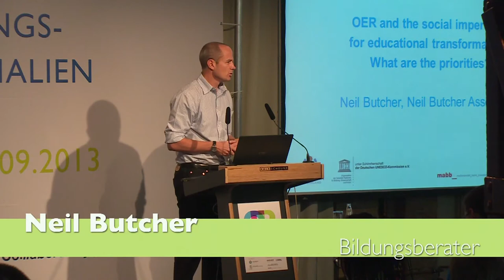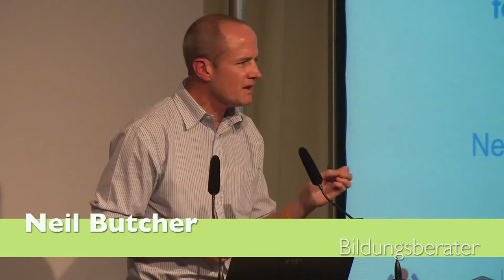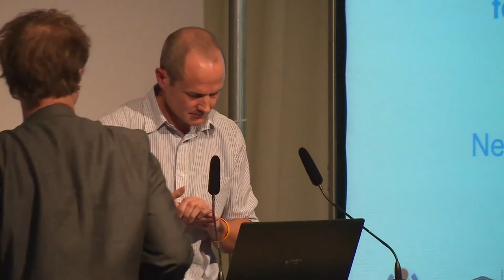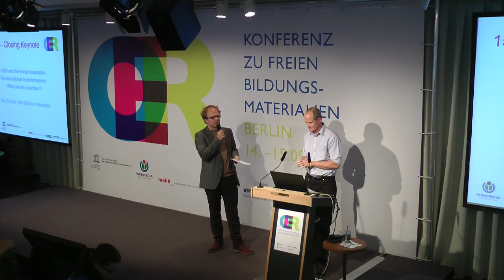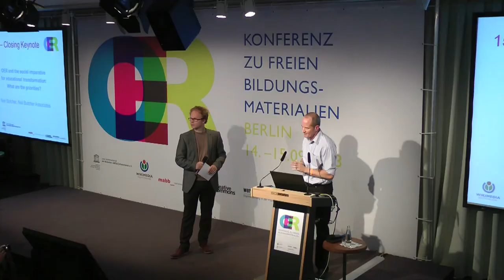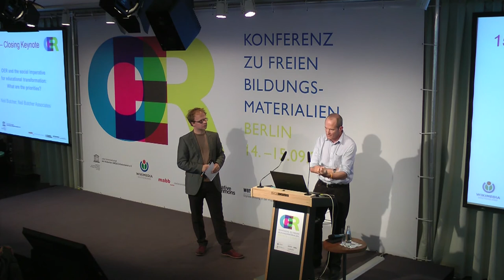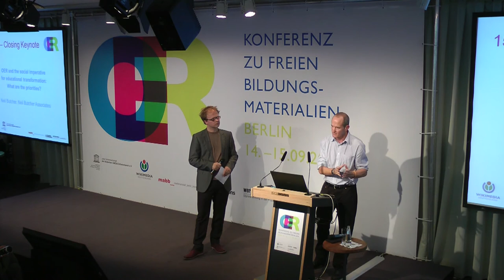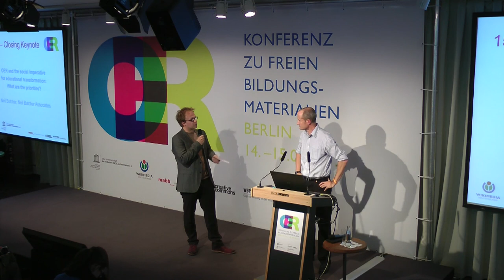OER Closing Keynote - Neil Butcher über veraltete Bildungssysteme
Bildungsberater Neil Butcher spricht über existierende Bildungssysteme. Sie seien veraltet und bereiten Lernende nicht auf die Realität vor. Er regt an zu hinterfragen woher unser Bildungssystem kommt und wieso es so ist, wie es ist. In einem wandelnen Zeitalter, so sagt er, scheint sich alles verändert zu haben außer die Bildung. Das dürfe nicht sein! Die Notwendigkeit das System zu reformieren sei schon lange gegben, so der Berater. In diesem Zusammenhang gibt OER Anlass eine Reform anzustoßen. Butcher mahnt diese Chance nicht zu vergeuden, sondern wahrzunehmen.